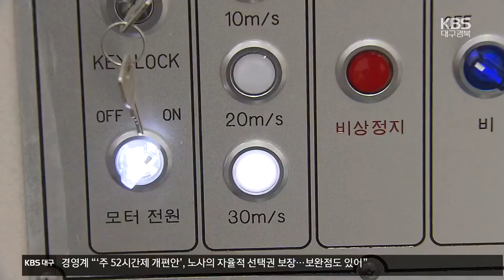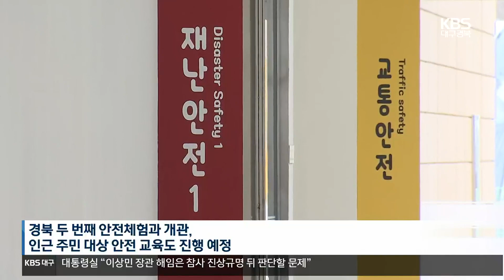일상 위협하는 재난과 사고…학생 안전 교육 강화 / KBS 2022.12.12.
[앵커]

 화재와 태풍 등 각종 재난 상황이 빈번히 발생하는 가운데 안전 교육의 중요성은 더욱 커지고 있는데요,

 경북교육청이  의성에 이어 경주에서도 안전체험관 운영을 시작했습니다.

 김도훈 기자의 보도입니다.

 [리포트]

 ["하나 둘 셋."]

 학생들이 완강기를 타고  6미터 아래로 내려옵니다.

 실생활에서 흔히 볼 수 있지만, 사용법을 잘 모르는 완강기, 화재 등 만약의 재난 상황에서  제대로 활용할 수 있도록  꼼꼼히 배우고 실습까지 마칩니다.

 [이단비/안강초등학교 6학년 : "해보니 처음엔 무서웠는데, 하니까 재미있었고, 실제 화재 일어나면 잘 대처할 수 있을 것 같아요."]

 풍수해 안전 체험관에선 초속 30 미터의 강풍과 함께 세찬 비가 쏟아집니다.

 비옷을 입은 학생들은 태풍의 위력이 얼마나 센지, 재난 상황에서 밖에 있는 게 얼마나 위험한지  저절로 깨닫게 됩니다.

 [김민우/안강초등학교 5학년 : "저런 게(폭우) 왔을 때 빨리 넓은 공간으로 가서, 비를 피할 수 있는 공간에서 최대한 끝날 때까지 버티다가 나오게 될 것 같습니다."]

 경북교육청이 운영하는  두 번째 안전체험관이  경주에 문을 열었습니다.

 폐교 자리에 새 건물을 짓고, 재난과 교통, 생활 안전 등 20여 체험 시설을 갖췄습니다.

 내년부터는 인근 지역 주민을 위한 안전 체험교육도 시행할 계획입니다.

 [김진화/경주안전체험관 관장 : "안전 교육이라는 것이 지식 위주로 해서는 실효성이 떨어지고, 직접 체험하면서 위기나 재난 상황에서 대응할 수 있는 능력을 신장시킬 수 있습니다. 그런 것에 중점을 두고."]

 경북교육청은 앞으로도 예산을 추가로 확보해, 학생과 지역 주민을 위한  거점 안전체험관을 확대할 계획입니다.

 KBS 뉴스 김도훈입니다.

 촬영기자:김동욱